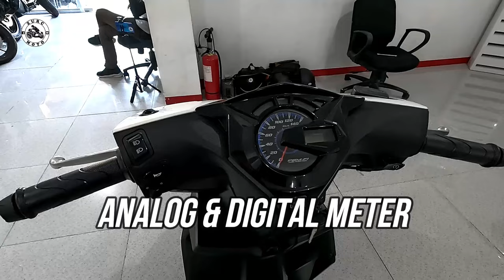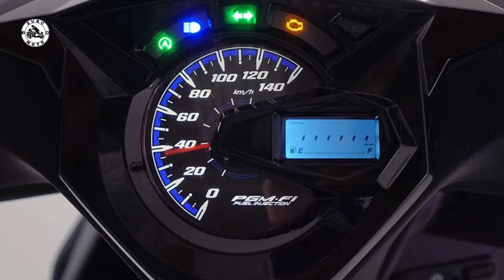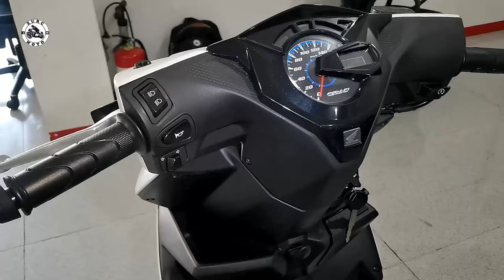Honda Beat 110 V3 | Price & Specs